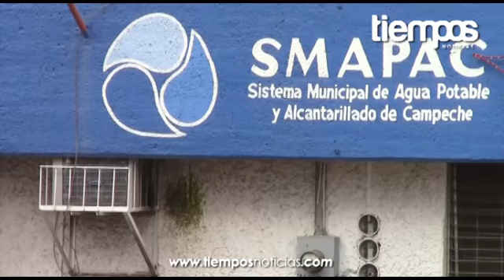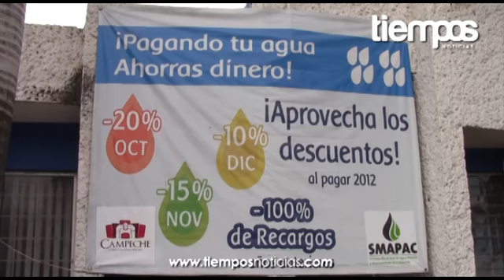SMAPAC con morosidad de 46%‏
Aunque desde el inicio de esta nueva administración municipal, el índice de morosidad respecto al pago de agua potable, ha disminuido el tres por ciento, pasando del 49 al 46 por cierto, esta situación genera pérdidas superiores a los 36 millones de pesos.

El director del Sistema Municipal de Agua Potable (SMAPAC), Máximo Segovia Ramírez, indicó que de los 73 mil 658 contratos a los que se les brinda el servicio, 33 mil 938 están en morosidad; y destacó que con estas pérdidas, se genera conflicto al cumplir con las deudas que se tienen con distintas instancias.

"Morosidad con morosidad se paga, sucede que al no tener la liquides, no podemos hacer frente a muchos compromisos de pago que tienen que hacerse por parte del sistema, es una herencia que tenemos desde años atrás, generando atrasos con el SAT, con el IMSS y sobre todo con proveedores".

Señaló que para negociar estos pagos, ya se tienen fechas para la primera quincena de enero, con el fin de llegar a un acuerdo para un menor pago de las deudas que se registran.